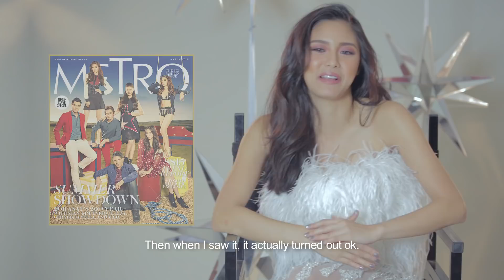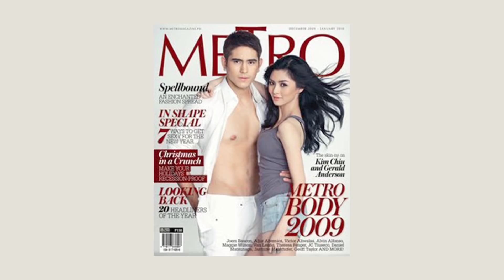Kim Chiu Reacts To Her Metro Magazine Covers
This year, Kim Chiu set a record for 12 cover appearances! Take a trip down memory lane as she reviews her previous covers with us.

Produced by Jenica Chuahiock
Video by Fold Canela